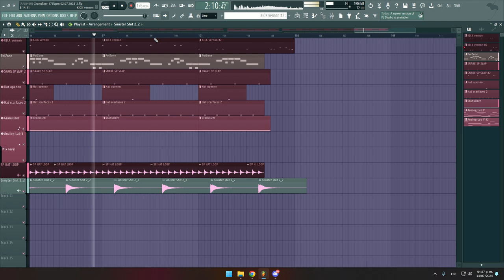[FREE FLP] Terror Reid Type Beat | Old School Boom Bap Beat